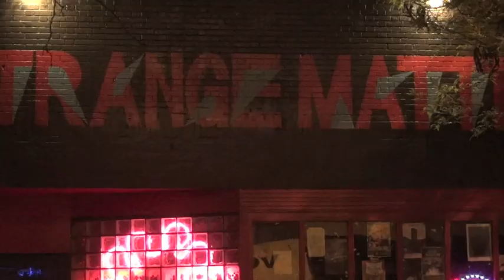Part 5/7 - Heavy Breathing - 2012 Aug. 3 - Live at Strange Matter - Richmond, Virginia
Heavy Breathing at Strange Matter in Richmond, Virginia.